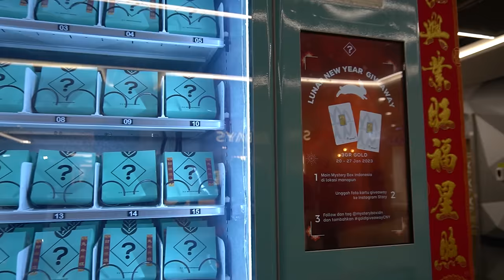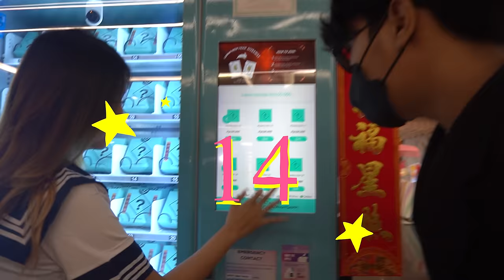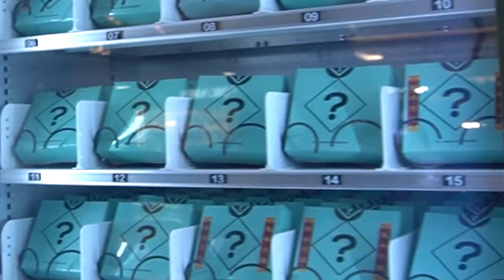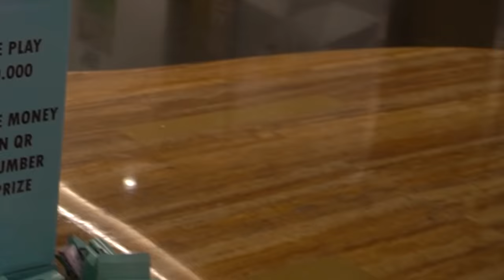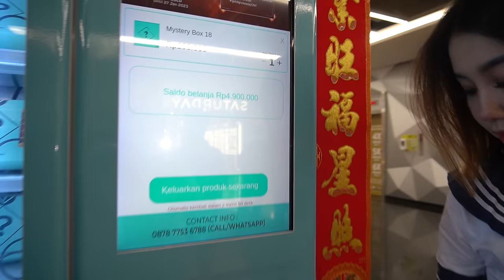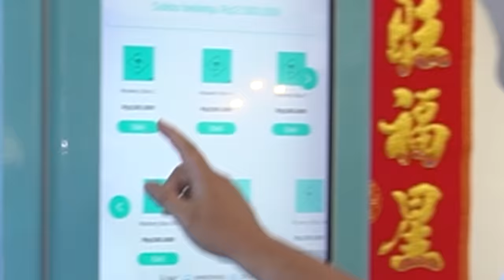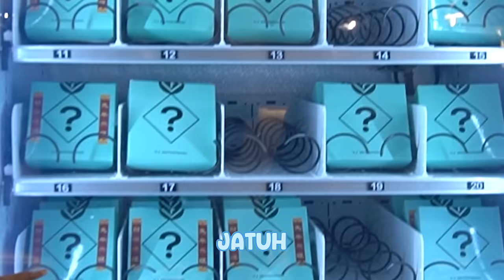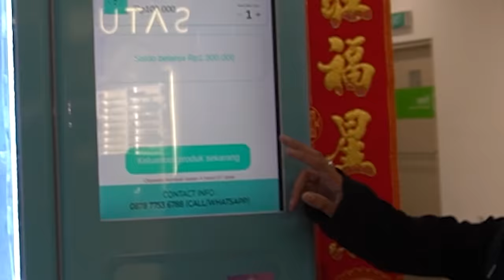KOSONGIN 1 MESIN MISTERY BOX VIRAL !!! SAMPE KAGET !!!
BORONG MYSTERY BOX INDONESIA !! AKU BORONG DI PLAZA INDONESIA